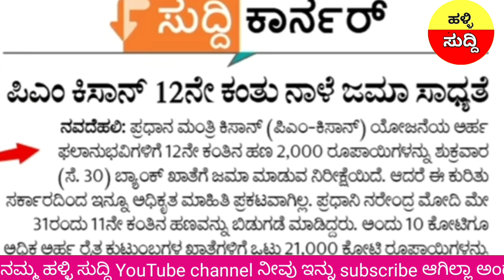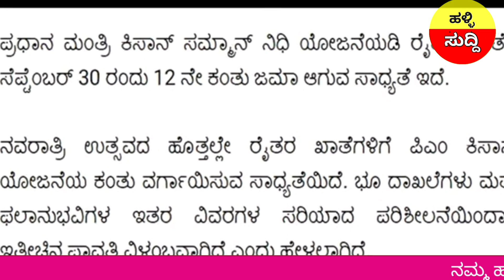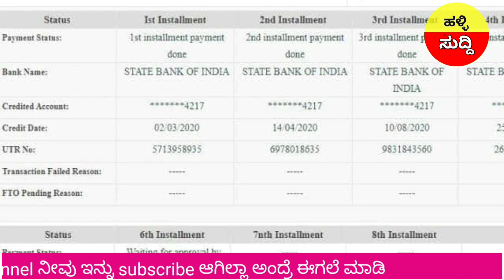pm kisan new update 2022/ನಾಳೆ ರೈತರ ಖಾತೆಗೆ 12ನೇ ಕಂತು ಜಮಾ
"Your Queries "
ನಾಳೆ ರೈತರ ಖಾತೆಗೆ ಹಣ ಜಮಾ
ರೈತರ ಖಾತೆಗೆ ಪಿಎಂ ಕಿಸಾನ್ ಹಣ ಜಮಾ
ಪಿಎಂ ಕಿಸಾನ್ 12ನೇ ಕಂತು ಜಮಾ
ರೈತರ ಖಾತೆಗೆ ಹಣ ಜಮಾ
ಪಿಎಂ ಕಿಸಾನ್ ಹೊಸ ಮಾಹಿತಿ
PM Kisan 12th Installment Date Kannada  ಪಿಎಂ ಕಿಸಾನ್ 12ನೆಯ ಕಂತಿನ ಹಣ
ಹಳ್ಳಿ ಸುದ್ದಿ
pm kisan 11 installment date 2022
pm kisan status check 2022 1
0th installment date
pm kisan beneficiary ಸ್ಟೇಟಸ್
pm kisan ರಿಜಿಸ್ಟ್ರೇಷನ್
pm kisan samman ನಿಧಿ
pm kisan ಯೋಜನಾ
12th installment date 2022,
pm kisan,online
kisan registration pm scheme for farmers pm yojana for farmers upagriculture
pm kisan kisan registration
pm kisan tractor yojana 2021 online apply pm kisan tractor yojana ಆನ್ಲೈನ್
pm tractor scheme online apply
pm tractor yojana online registration